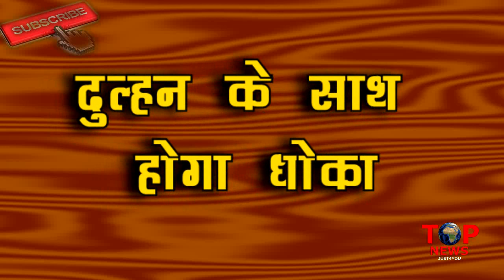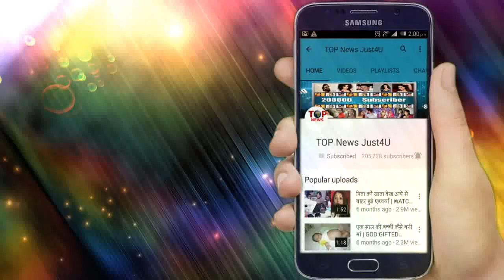YRHPK: MAHAEPISODE!! शादी के दिन ‘MISHTI’ के सामने होगा “ABIR के खेल का खुलासा”, बदलेगी पूरी कहानी